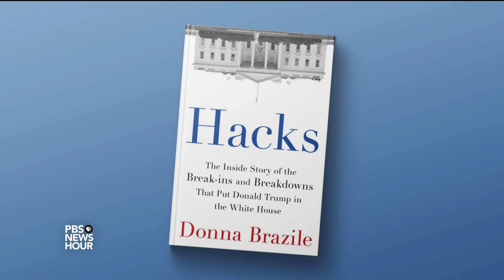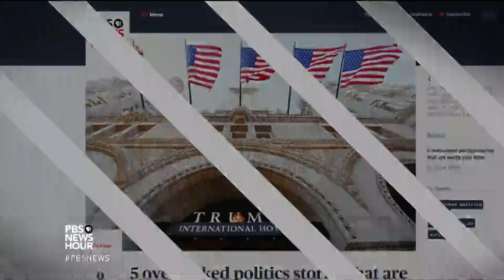Donna Brazile: Bailing out DNC gave Clinton campaign control, 'made my job impossible’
Donna Brazile, a veteran political consultant who became the DNC’s interim chair during the 2016 campaign, had a front-row seat to what happened and offers her take in a new book, "Hacks: The Inside Story of the Break-ins and Breakdowns That Put Donald Trump in the White House." Brazile joins Judy Woodruff for a conversation about Hillary Clinton, former President Barack Obama and more.